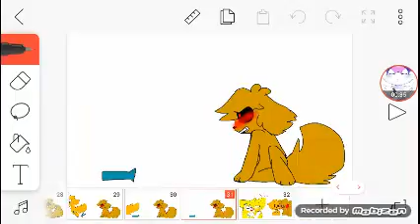Bumt rice meme mikexe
Mike mike exe